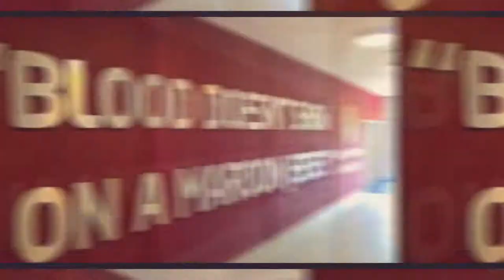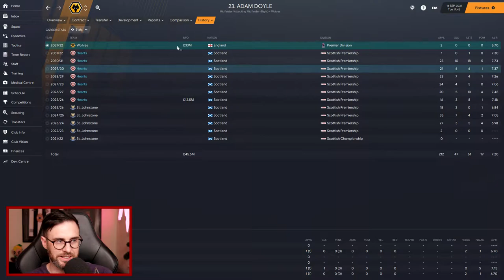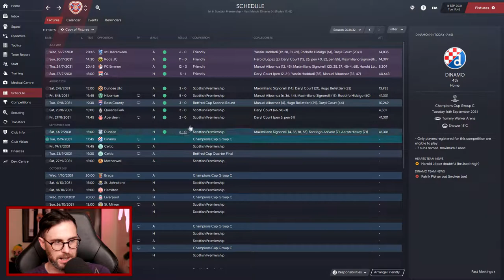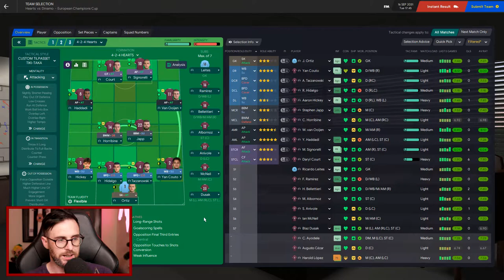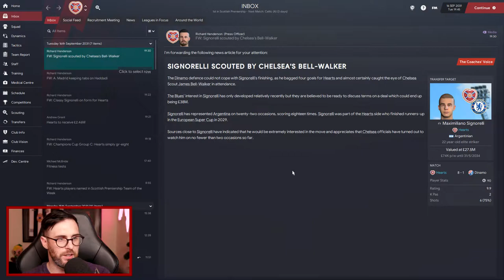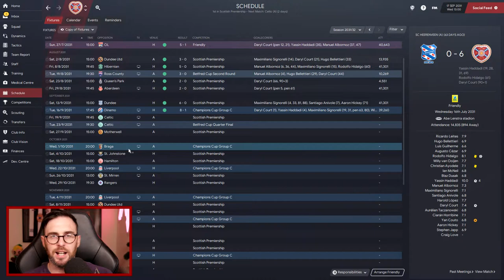The King of Hearts - #172 Dinamo Zagreb - Football Manager 2021 - FM21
Welcome and thanks for joining me on my first full FM21 series. We've had back to back seasons of domestic trebles. Can we now use our recent success to take the next step in the Champions League?

🎞 Video Equipment
RodeNT-Usb Microphone
Canon 200D
Elgato KeyLight